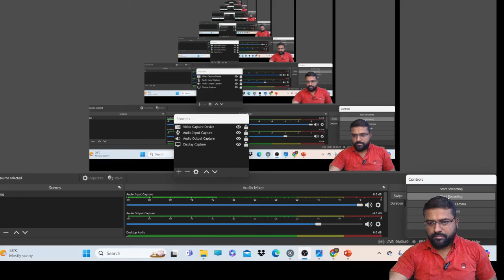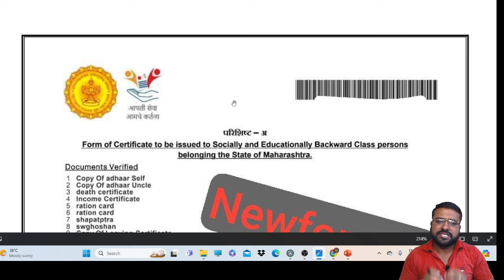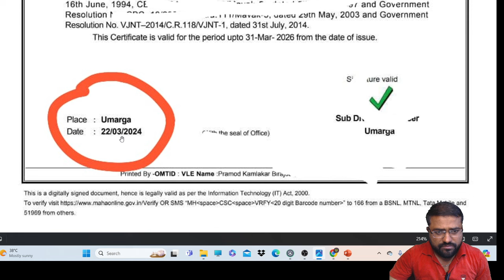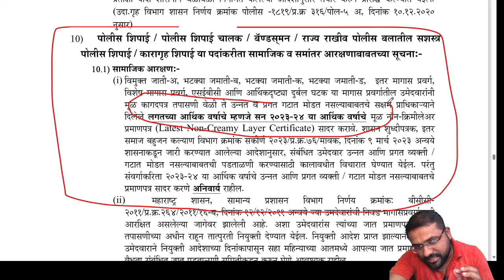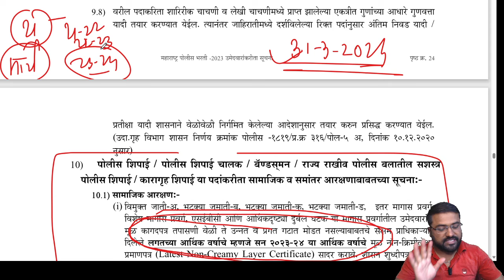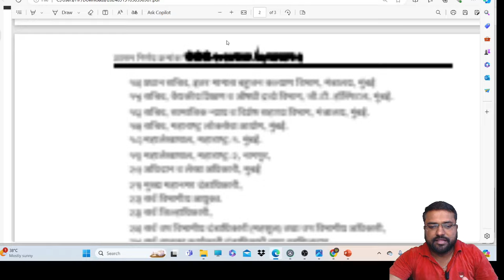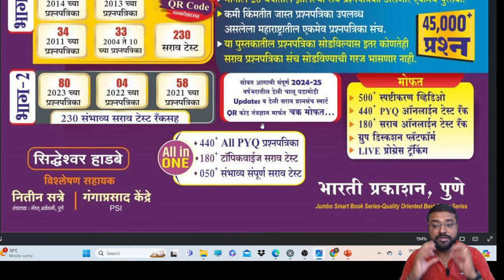Non-Crimlyer Update || नॉन-क्रिमिलयेर महत्वाची सूचना || तुमचे नॉन चालणार नाही, मग हे करा.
🔥मिशन खाकी Admission सुरू 🔥

Demo lecture साठी आजच Enroll करा